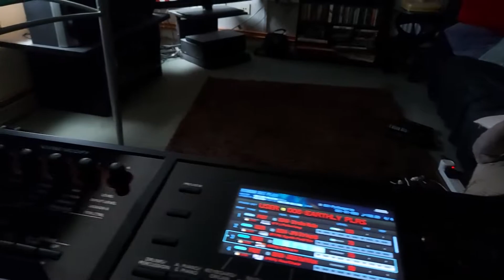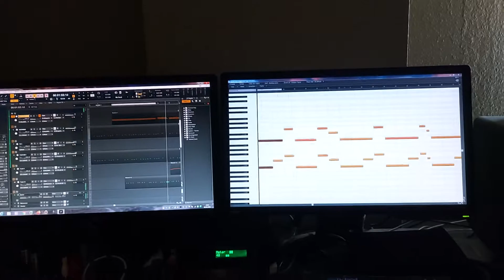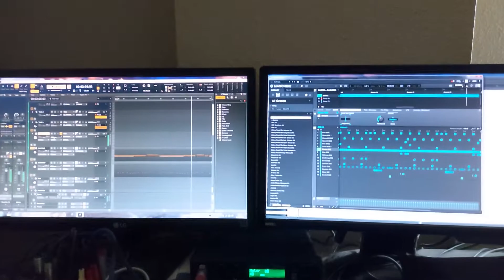IN THE STUDIO, ROLAND FA-06, WALDORF BLOFELD, BEHRINGER DEEPMIND 6 AND MASCHINE MIKRO MK2 SONG DEMO